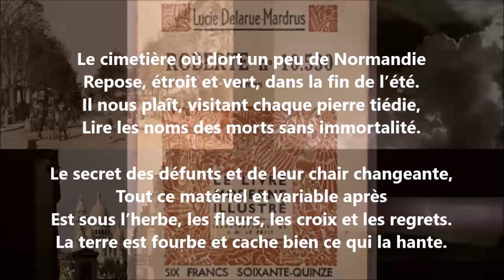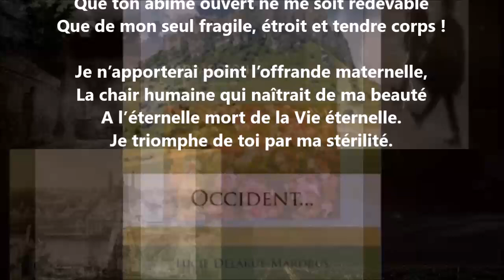Triomphe - Lucie Delarue-Mardrus lu par Yvon Jean